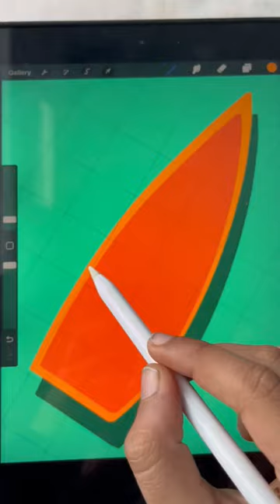I Made A Boat Illustration On My IPad In Procreate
I Made A Boat Illustration On My iPad Pro In Procreate